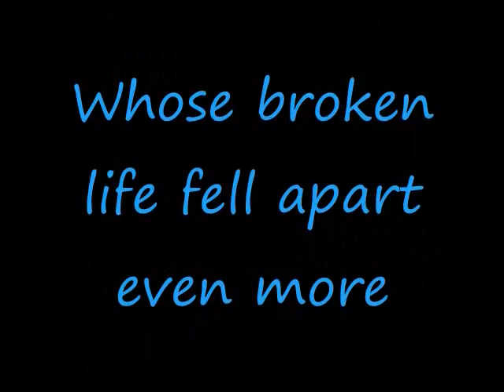Waiting to Begin Again (Chapter 94) [MARATHON 4/13]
Sorry again for the break, but like i said, i had to eat lol.
Make sure you've read the first 3 parts of the marathon from tonight.
"What?" basically everyone in the room said surprised.
"Since when do you perform?" Joe asked.
"Since never," I replied simply.
"Yeah, but she's amazing at guitar and she has an incredible voice.  Plus she writes amazing songs," Nick cut in.
"And she's gonna hit you over the head if you don't stop talking," I snapped.
"Hayl, I knew you played guitar, and I'd sort of heard you sing before, but I had no idea you wrote songs," Dad said.
"No one did.  Nick eavesdropped on me and found out.  But he was the only one."
"Hey, I was just on my way to school," Nick defended.
"And you stopped, sneaked to the door, listened to a whole entire song and then let me know you were there."
"Fine, I'll give you that.  So guys is it all right if Hayley performs one night?"
"I don't know, maybe she should perform something for us now and we can decide," Joe said smirking.
"First of all, no way.  Second of all, I hate you."
"Love you too sis."
"Come on, Hayls, just sing a little something," Nick encouraged.
"Nope, not happening.  This wasn't part of the bet Nicholas."
"It'll get you used to performing in front of people."
"Hayley! Hayley! Hayley!" Frankie started chanting.  Joe was quick to join.  Then Kevin did.  Nick smiled at me and joined too.  Everyone else slowly followed.
"All right, all right, but just a little."  I tried to think of what to sing.
"Sing the song you wrote the other day after we met the orphaned girl," Nick jumped in.
"Can you stop calling me out? But fine.  So yeah, here it goes."
I closed my eyes, knowing it was the only way I'd have the guts to sing.  Then I started:
[A/N: I didn't have the song file unprotected on this computer, so I didn't wanna go through the trouble of switching computers and all plus it's copyrighted so idk if it wouldn't be viewable to some of you or what but anyway here's a link to the song
"And you ask me what I want this year
And I try to make this kind and clear
Just a chance that maybe we'll find better days
Cause I don't need boxes wrapped in strings
And designer love and empty things

So take these words
And sing out loud
Cause everyone is forgiven now
Cause tonight's the night the world begins again

I need someplace simple where we could live
And something only you can give
And that's faith and trust and peace while we're alive
And the one poor child who saved this world
And there's 10 million more who probably could
If we all just stopped and said a prayer for them

I wish everyone was loved tonight
And somehow stop this endless fight

I took a deep breath and opened my eyes.
What will everyone say?
More soon!
Please comment on all the chapters if you can.  i appreciate it.
Fun Fact: I tried this garlic chicken microwave meal for dinner and it was terrible and now i can't get the garlic taste out of my mouth. yeah you guys probably didn't need to know that lol. sorry.